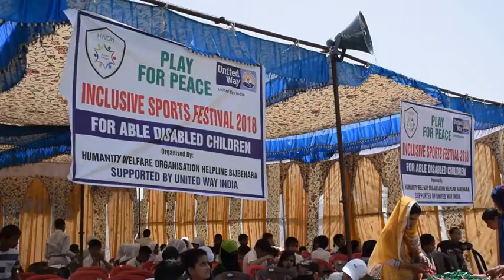Inclusive Sports Festival organized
JAMMU LINKS NEWS |  An Inclusive Sports festival was organized in Srinagar on Wednesday, in which children with disabilities teamed up with normal children to compete in different sports.

The festival was organized by a local NGO Humanity Welfare Organization Helpline.